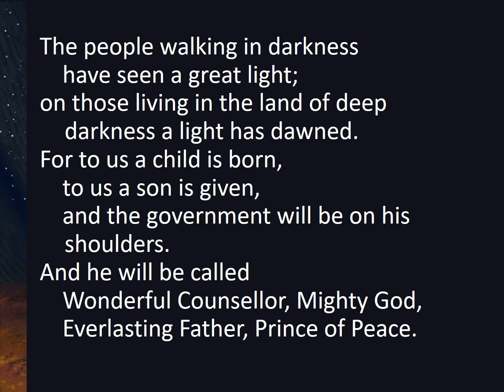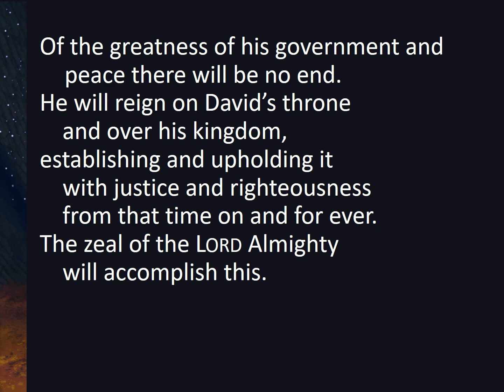05 Second Reading